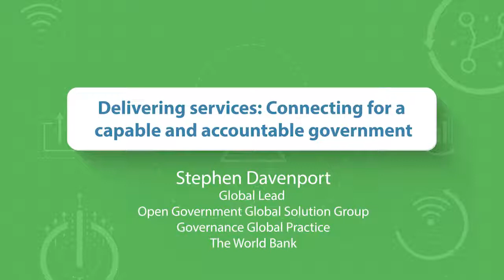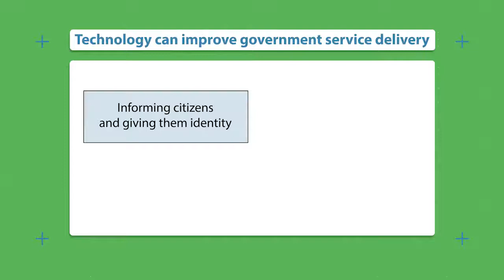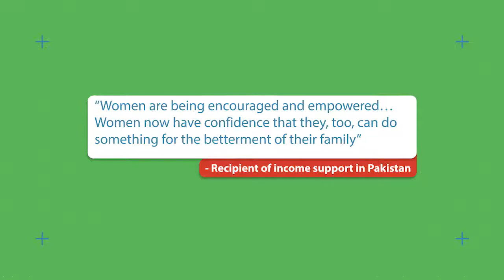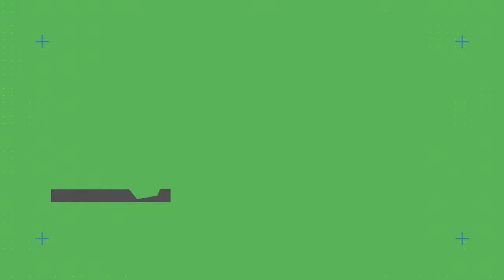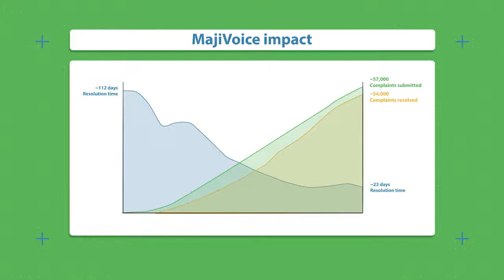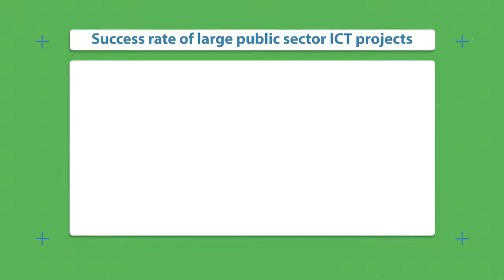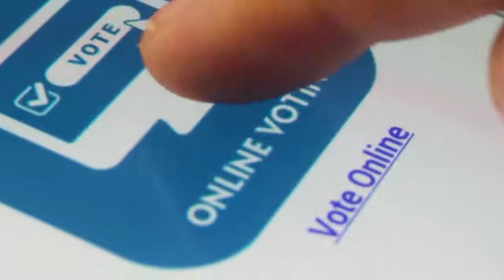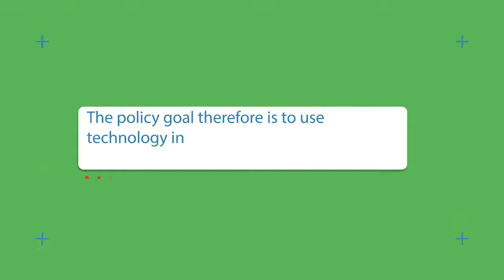Delivering Services Connecting for a Capable and Accountable Government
In this video, Stephen Davenport, Global Lead for Open Government and Citizen Engagement at the World Bank, discusses four major ways in which technology can improve government service delivery: by informing citizens and giving them identity, streamlining processes, gathering feedback and better monitoring